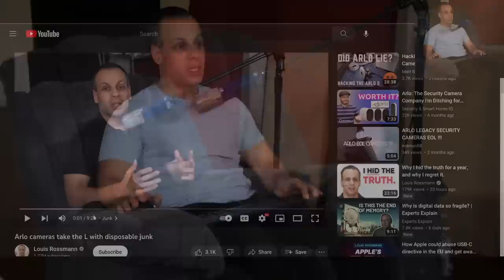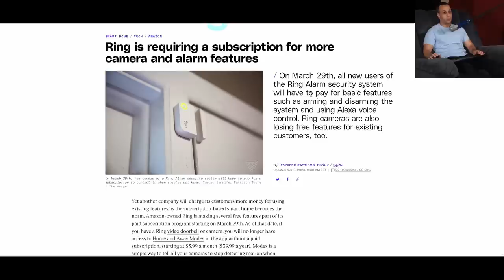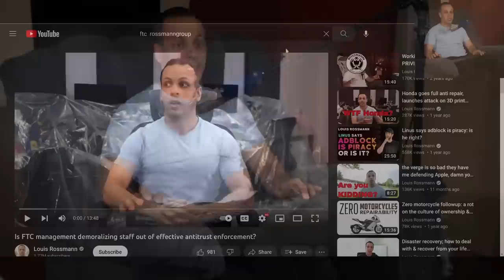Amazon has gone too far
› Bitcoin: 1EaEv8DBeFfg6fE6BimEmvEFbYLkhpcvhj
› Bitcoin Cash: qzwtptwa8h0wjjawr5fsm0ku8kf40amgqgm6lx4jxh
› Dash: XwQpZuvMvU44JT7C7Uh6xHvkSadzJw9fMN
› Dogecoin: DKetsoCvwa2hF29ssgUA4Wz4hxT4kj3KLU
› Ethereum: 0x6f6870feb48f08388ee345cf0261e2f03d2fa310
› Ethereum classic: 0x671bfd61ba87edf6365c97cea33d66ba73645510
› Litecoin: LWnbTTAjojZQt68ihFJFgQq3cYHUsTcyd7
› Verge: DFumZ5sMhi3JktLQpsTVtV9xUt3zKDrcZV
› Zcash: t1Ko3FkphQYoQroQc8k2DVk4WKMAbmNR8PH
› Zcoin: a8QdvArHmdRYe1MjiqtP6jDNe6Z4JgnRKZ

00:00 - Intro
00:21 - Viewer email
00:48 - What he's referring to
01:20 - How I interpreted it
02:10 - The answer
03:30 - The lesson
06:15 - The call
14:09 - Louis interjects
15:12 - Back to the call